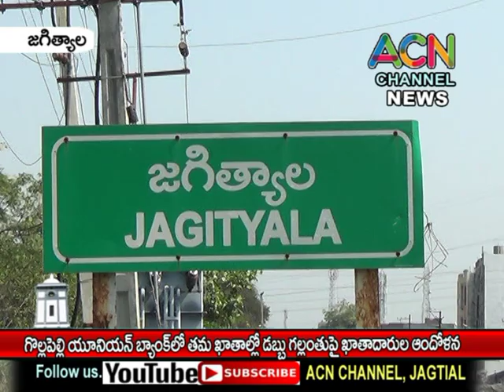జగిత్యాల గొల్లపల్లి యూనియన్ బ్యాంక్ లో తమ ఖాతాలో డబ్బు గల్లంతు పై ఖాతాదారుల ఆందోళన